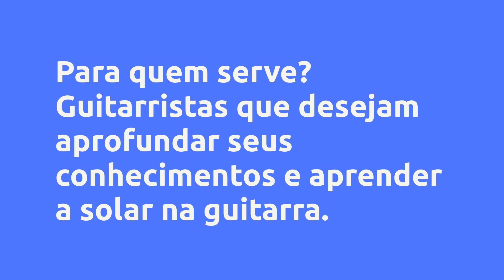(REVIEW) DOMINANDO A PENTATÔNICA COM RODRIGO SOUZA - RODRIGO SOUZA, VALE A PENA?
Dominando a Pentatônica com Rodrigo Souza - Rodrigo Souza, Vale a Pena?

Um pouco sobre (informações do produtor):
Quer dominar solos e improvisação na guitarra? Este curso é pra você!

Se você sempre sonhou em aprender a solar e improvisar com a sua guitarra, esse curso foi feito pra você!

A escala pentatônica é a escala mais usada por guitarristas no mundo inteiro e é ótima para solos e improvisação. Muito usada no Rock e Blues, a escala pentatônica é virtualmente usada em todos os estilos musicais. Este curso vai ensinar você a dominar esta escala!

Vantagens:
- Aulas práticas, curtas e dinâmicas

- Profesor com mais de 20 anos de experiência

- Teoria e prática

- Exercíos para cada módulo

Conteúdo:
Modulo 1
Módulo 2
Módulo 3
Módulo 4
Módulo 5
Módulo 6
Módulo 7